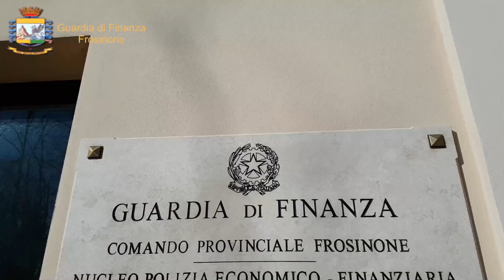Frosinone - la Finanza confisca ville, terreni e auto di lusso al clan Di Silvio-Spada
Scatta la confisca dei beni e di ingenti risorse finanziarie, nonché l’applicazione di 7 misure di sicurezza nei confronti di altrettanti esponenti di spicco delle note famiglie di etnia rom De Silvio-Spada.